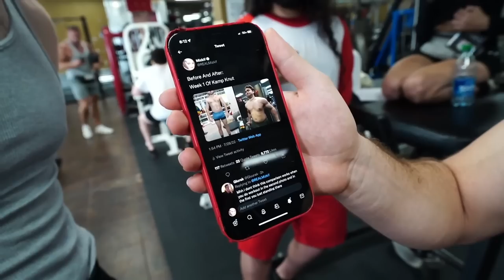THIS IS THE WINNER OF CAMP KNUT!? (Mizkif, Nmplol, Lacari, Erobb221, Tectone & Cyr)